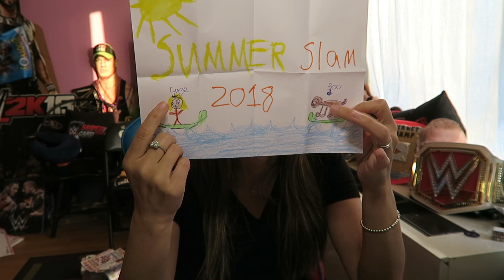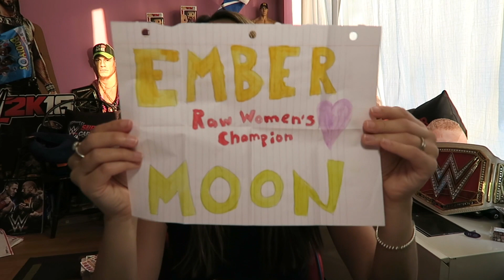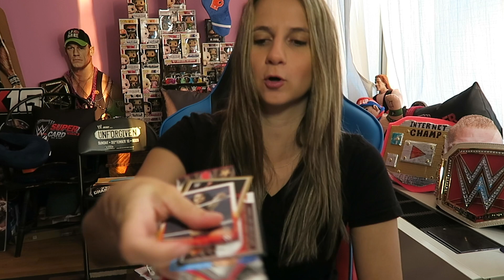Not Doing the Million Dollar Challenge - Fan Mail Friday Aug 31 2018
Hey Hey! Happy Friday! Thank you champs for making Fan Mail Friday the best day of the week. See you for Sunday Funday livestream!

- SEND MAIL-
Lauren Luge
USA

Flfordummies88, Benjamin Rivers, Ryan Lacroix, Juan Irizarry, Tim Urban, Becky Mania, Pumbaa The Pig, Allisha Morgan, Jajuan Chavers, 116 Gaming, Scotty Walker, xtreme843, ultimate gamer, & robin